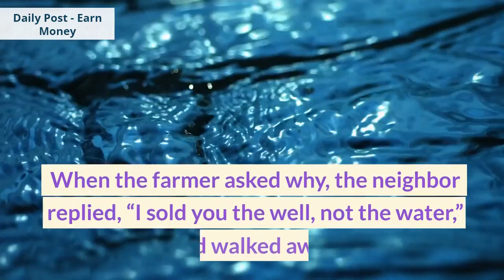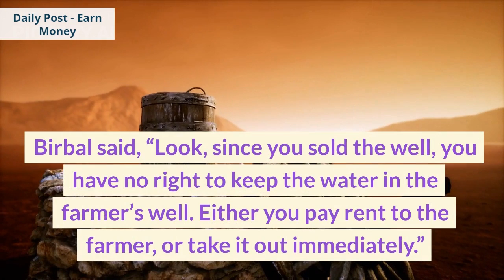The Farmer and the Well Story